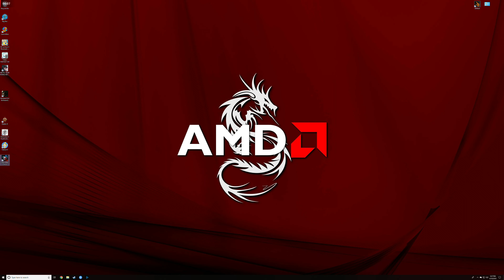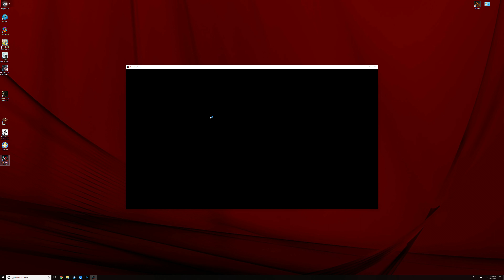Devil May Cry 5 Gameplay @ 4K (AMD 2600X w/RX580)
So before I do a 8700K Vs RPCS3 video... I wanted to clear the air a little. I love my living room PC. It does me very well. Here is one of the games I'm currently playing on it, Devil May Cry 5. I received this free for purchasing an RX 580. It plays DMC5 really well. I play on a 4K TV at 4K and it gets on average between 50-60FPS on High/Ultra Settings! It's very playable and I'm very impressed with both the 2600X and the RX580. I KNOW DMC5 was designed to run well on AMD... AND that it's not a demanding game... BUT I'm still impressed. I talk for a couple minutes before the gameplay, if that's a problem for you just skip ahead to the 2 minute mark. Enjoy!

The RPCS3 vs 8700K video has been delayed so I can show case the 2600X a little bit more. I have some benchmarks and gameplay footage I'd like to put up before doing that video. Cheers!